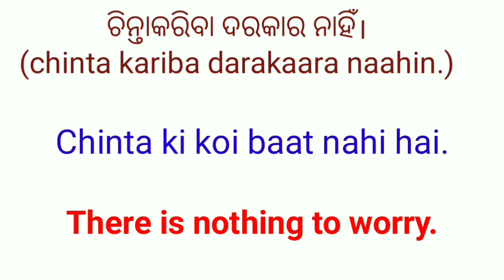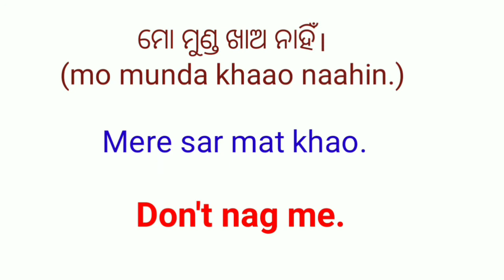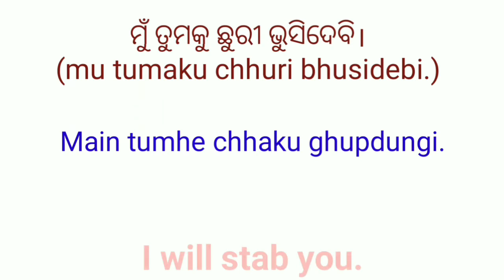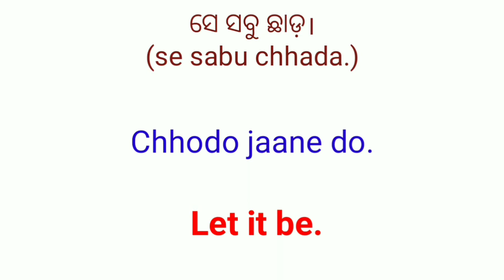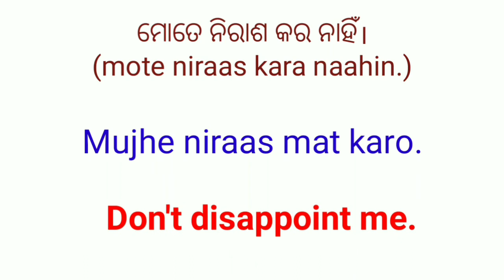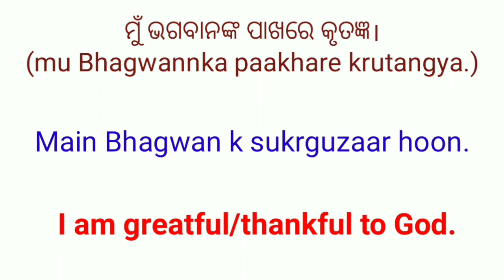Spoken English DAY-3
Hello friends
I am madhusmita and you are watching
     " LET'S LEARN BY MADHUSMITA "
In this video you can learn short daily use English sentences through both Odia and Hindi.